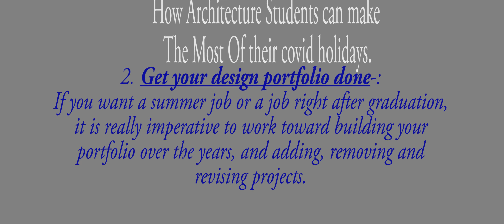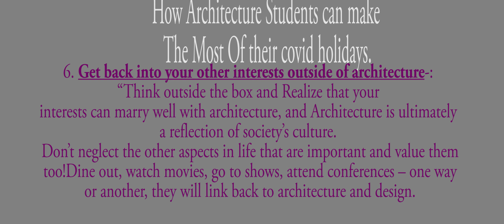how architecture student can make the most of Covid holiday